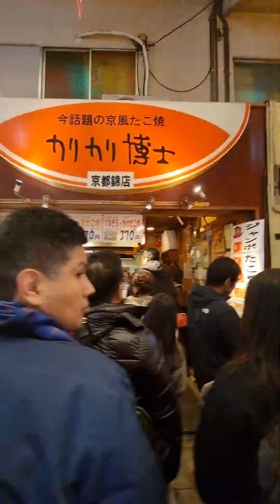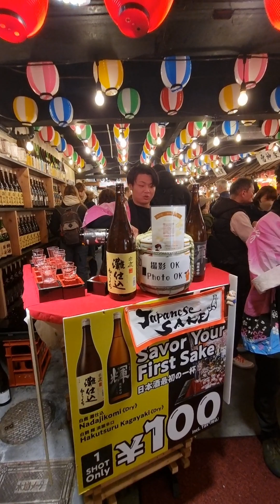NISHIKI MARKET KYOTO, SNOOPY PANCAKE, TAMAGO SHOP n more